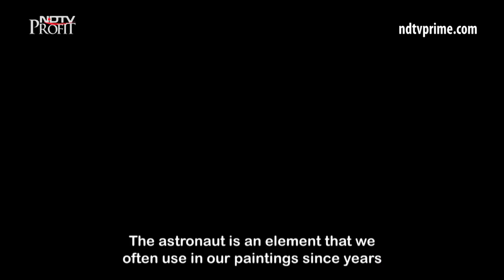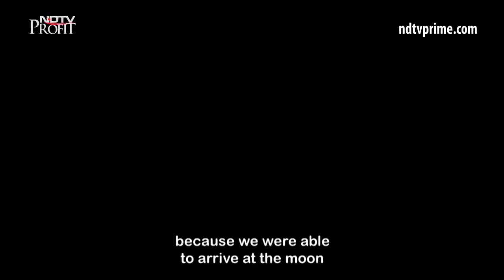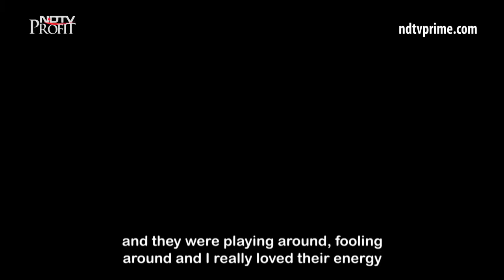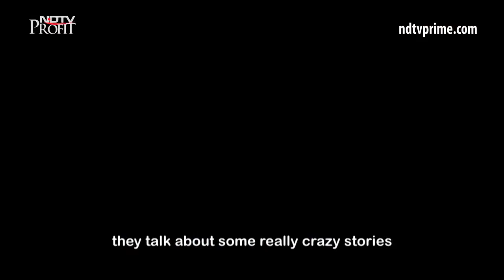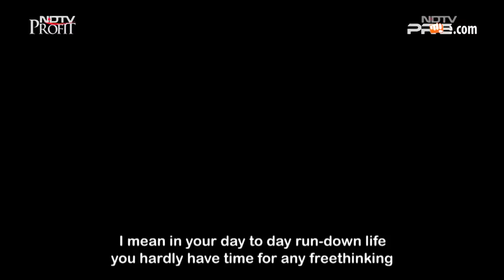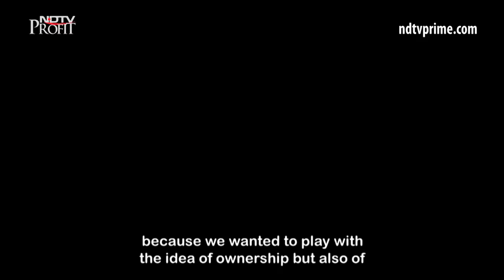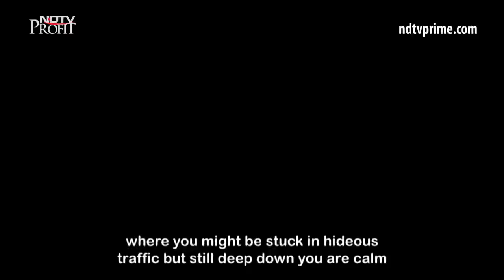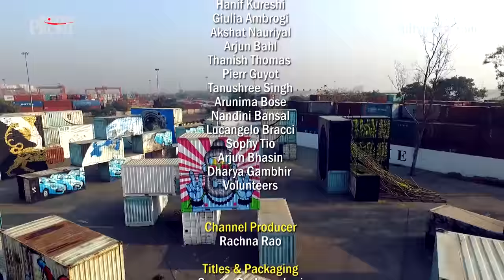Colour My City: Spirituality, Space & Street Art Fables With - Harsh Raman & Never Crew (Episode 8)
Artist Harsh Raman probes the serenity and calm that underlies the chaos of India. Swiss artist duo Christian Rebecchi and Pablo Togni, who go by the name Never Crew, challenge how we look at the world around us and how we look at ourselves. Join us, as these artists explore the infinity outside and inside with their works at Delhi's Lodhi Colony and Tughlakabad, in this episode of Colour My City.